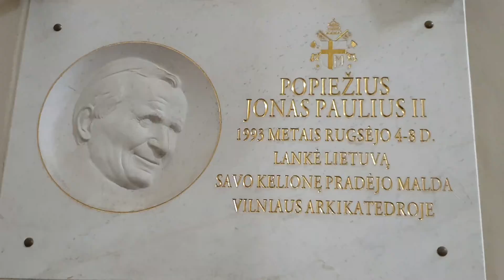Vilnius, University. Lithuania. 16 July 2019